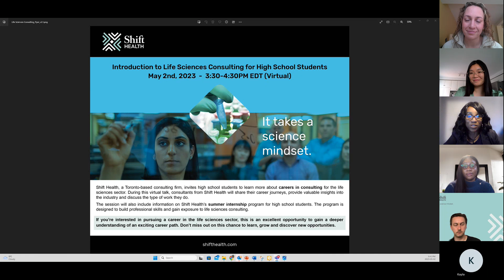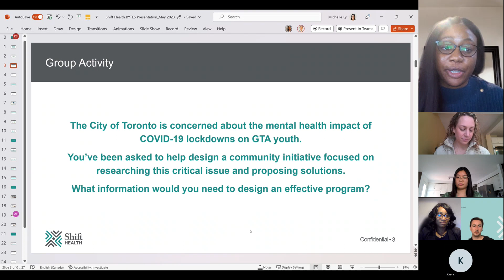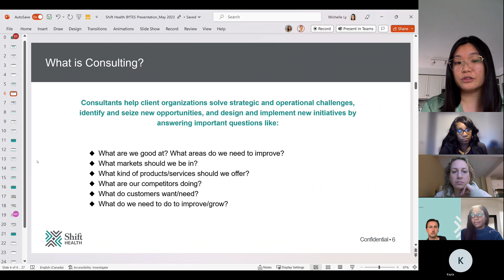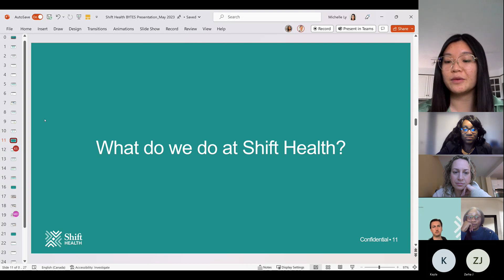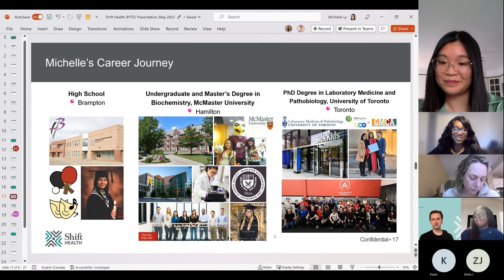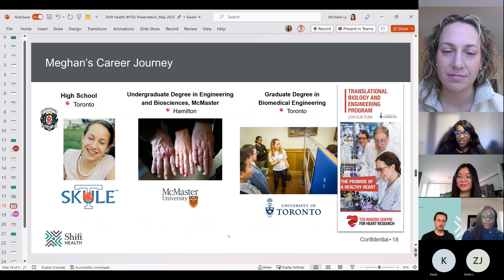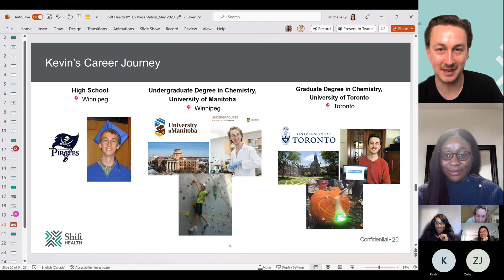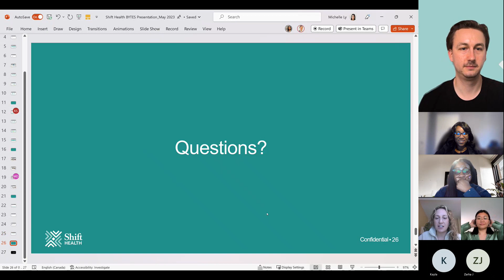Shift Health Career Talk - A Career in Life Sciences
If you are interested in pursuing a career in the life sciences sector, this is an excellent opportunity to gain a deeper understanding of an exciting career path.  If you missed this event, please watch this video to learn, grow and discover new opportunities.